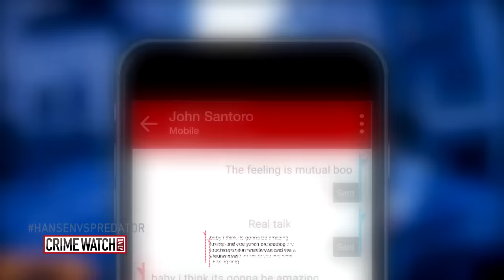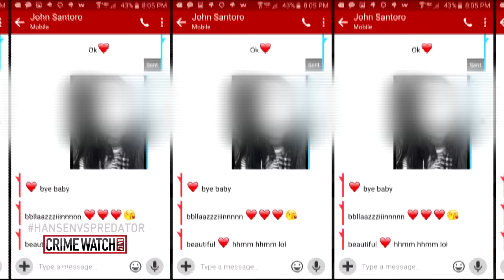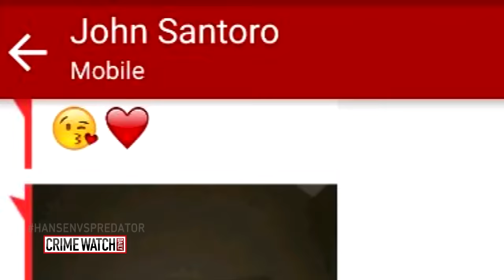Hansen Vs Predator: Former Mail Carrier Sting - Crime Watch Daily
This 40-year-old believes he is going to cuddle in bed with a 13-year-old girl. Soon he will find out this hook-up doesn’t have a happy ending.